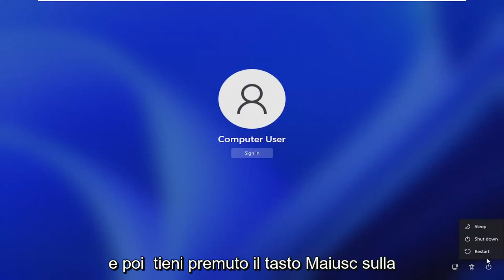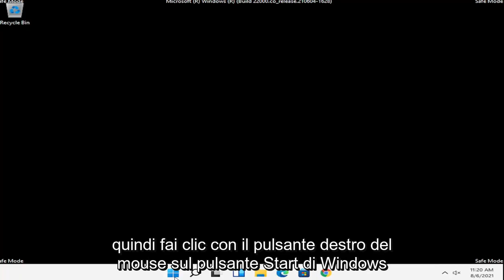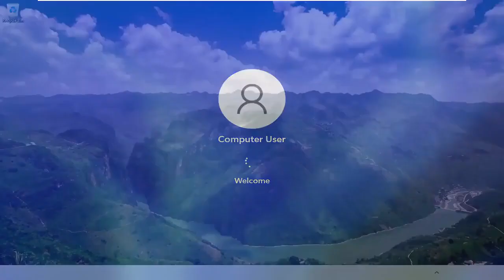Risoluzione problema Avvio Windows 11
Come risolvere i problemi di accesso a Windows 11 [Tutorial]

Per tutte le cose buone che offre Windows 11, c'è anche una serie di bug che rendono l'esperienza di "nuova generazione" tutt'altro che ideale. Un problema fastidioso che colpisce molti dei primi utenti è una situazione in cui gli utenti rimangono bloccati nella schermata di accesso: il modulo di accesso non viene visualizzato, quindi è necessario un riavvio per avviarsi correttamente.

Se la tua macchina è abbastanza nuova da supportare entrambi, abilitare TPM (abbreviazione di Trusted Platform Module) e Secure Boot è spesso abbastanza semplice. Non sono necessarie abilità speciali e dovrai solo fare clic sui menu. Se non hai mai sentito le parole "menu BIOS" potresti sentirti fuori dal tuo elemento, ma non lasciarti intimidire. Con un po' di pazienza, qualsiasi principiante può farlo.

A volte il tuo computer si accende come ti aspetteresti, arrivi alla schermata di accesso di Windows, ma poi succede qualcosa. Il tuo computer potrebbe bloccarsi, riavviarsi da solo o semplicemente fermarsi e non rispondere a qualsiasi cosa tu faccia.

Forse vedi la schermata di accesso ma dopo aver inserito la password, non succede nulla. D'altra parte, forse puoi accedere ma poi Windows si blocca e devi riavviare manualmente. Poi di nuovo, forse Windows sembra avviarsi ma il desktop non viene mai visualizzato e tutto ciò che puoi fare è spostare il mouse su uno schermo vuoto.

Indipendentemente dalle specifiche, questa è la guida alla risoluzione dei problemi da utilizzare se Windows si avvia quasi completamente ma non è possibile accedere o il desktop non si carica mai completamente.